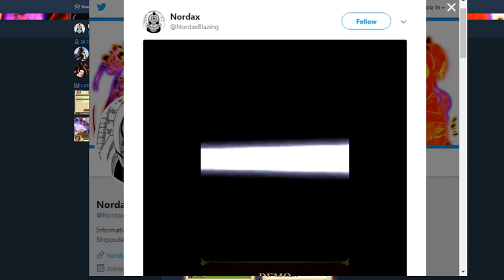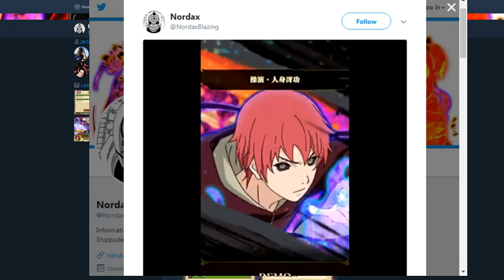KABUTO/SASORI JUTSU'S AND ULTIMATE'S!!! NARUTO BLAZING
Title: KABUTO/SASORI JUTSU'S AND ULTIMATE'S!!!NARUTO BLAZING

*Links:

[DISCORD] I deleted it. People are so petty.
[PSN] Jamar_Jets